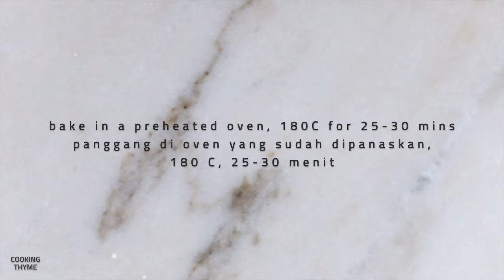Berry Crumble Pie - The Perfect Fall Dessert | ASMR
Learn how to make this berry crumble pie recipe

This is a very easy and quick crumb cake to make, done in less than 1 hour. I like to have my cake with different types of berries (blueberry, raspberry, cranberry or blackberry) . I am a firm believer that the more crumble the better, it gives texture when you bite this healthy berry crumble. Yum!
I also like to add a dollop of vanilla ice cream to the tops of this delicious berry crumble pie. Trust me, this crumb cake is worth trying dessert!

How to make berry crumble, you'll need :

For the crumble :
2 tbsp butter
90 gr sugar

2 tbsp flour
For the cake :
170 gr flour
1/2 tsp salt
1 tsp baking powder
100 gr butter
100 gr sugar
2 eggs
50 ml milk
1.5 cup mix berries